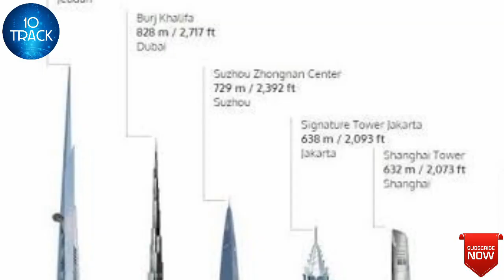India Tallest Building | India skyscrapers | India Upcoming Skyscrapers | India Top Building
This video is about the top 10 building in india.